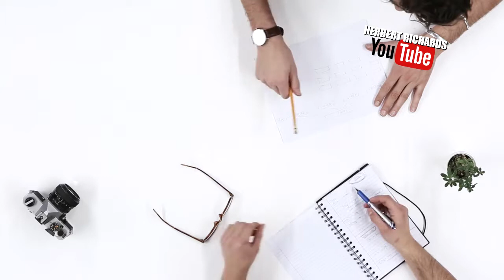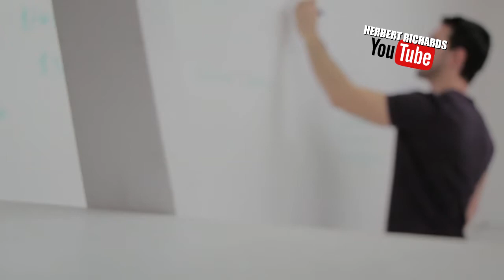ADMIRE MAS SEM INVEJAR / MOTIVAÇÃO / HERBERT RICHARDS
Muitas pessoas confundem admiração com
inveja. Admiração não significa querer o lugar do outro. Quem verdadeiramente admira outra pessoa, não quer tirar o seu lugar, mas sim, aprender com ela e tornar-se tão qualificada a ponto de conquistar o seu lugar de destaque. Quem admira sabe que para um ganhar o outro não precisa perder, pois há lugar para todo mundo.

(A nossa motivação é motivar você!)

Continue Acompanhando :

JÁ FIDELIZA NO Gostei!! (PARA NOS AJUDAR A CRESCER O CANAL).

Me Segue lá INSTAGRAM

NO CANAL HERBERT RICHARDS VOCÊ VAI ENCONTRAR

Vídeos e conteúdo que agrega valor a vida das pessoas, são vídeos motivacionais de Superação, Otimismo, Foco, Determinação, Persistência, Atitude, como vencer os Medos, Sonhos, Recomeços, Conquistas, Metas, Planos, Coragem, Empreendedorismo entre vários outros temas.

Obrigado pela presença e pela audiência.

TAGS DO CANAL:
admire se um dia um beija-flor invadir,
admirei,
admire me tfm,
admire eevee,
admire my skin,
admire sua mina,
admire omarion,
admire admire,
admire abhi,
admire alliance,
admire academy,
admire ajah,
admire audio books,
admire aya,
admire adamo,
admire arab,
admire and crush,
a secret admirer,
admire batting,
admire beauty channel,
admire beauty hair serum,
admire beauty edits,
admire beauty hair,
admire beauty hair mask,
admire beauty conditioner,
admire bts,
admire beauty video,
admire college,
admire clan,
admire cartoon,
admire cricket,
admire college cultural festival,
admire car,
admire college cultural festival 2019,
admire curve neo,
admire cricket player,
admire chingozho,
secret admirer c thomas howell,
c boogie productions admire,
admired,
admired meaning,
admired moss,
admired above,
admired tooth,
admired boi,
admired acorn,
admired from afar,
admired plague,
admired annya,
admire esports,
admire ethiopian song,
admire english medium school,
admire eden hazard,
admire it episode 1,
admire it ep 3,
admire it ep 7,
admire it ep 4,
i admire you,
i admire,
i admire your ability to die,
i admire your luck mr bond,
i admire what you do beyonce,
i admire her,
i admire you reggae,
i admire what you do,
i'll admire your expensive taste,
admire film,
admire fx,
admire fortnite,
admire film school,
admire full movie,
admire fango,
admire from afar gachaverse,
admire fertilizer,
frango adore,
admire gacha life,
admire gacha,
admire glam hard reset,
admire glam flash file,
admire gulf consultancy services,
admire god,
admire glam,
admire gana,
vegeta admire goku,
idol admire gd,
sarah g admirers,
g dragon admirer,
admire herz,
admire home run,
admire husband,
admire hindi,
admire hindi meaning,
tu amire haram,
admire unity hard reset,
admire it gacha,
admire insecticide,
admire it ep 1,
admire it gacha cookies,
admire j83,
admire jay,
to admire justin timberlake,
idol admire jungkook,
jungkook admire jin,
jungkook admire v,
jungkook admire rm,
justin admire,
admire kasenga ruregerero,
admire kasenga,
admire kasi,
admire kannada movie,
admire ki batting,
admire kels,
admire khan song,
admire kasenga videos,
admire king,
admire kayoo,
admire logan,
admire luffy,
admire lyrics,
admire london,
admire longtemps,
admire lagana,
whitebeard admire luffy,
m tarek admired,
admire nini,
admire nare,
admire nina,
admire naruto,
admire nij,
admire ne demek,
admire neo flash file,
admire nature,
admire nepali meaning,
não admire se um dia,
não admire se um dia um beija flor invadir,
não admire se um dia um beija flor cifra,
não admire se um beija flor,
não se admire o rappa,
admire beauty oiling,
admire_me official,
admire_me oficial,
admire person cue card,
admire pesticide,
admire person,
admire partynextdoor,
admire pos,
admire peñaflor,
admire pique,
admire person speaking topic,
admire parlour,
admire quotes,
admire qawwali,
bonita que admire,
admirer,
admirer song,
admirers,
admirer movie,
admirer meaning,
admirer house,
admire sachin yadav,
admirers jnec,
admirer meaning in hindi,
admirer 1d,
secret admirer r&b,
admire systemic insecticide,
admire sentence,
admire swadesh hard reset,
admire sense duo frp,
admire subliminal,
audi a3 admired s line,
admire the view satin romper,
admire the swim center slide sims,
admire the moment,
admire tv,
admire tora,
admire taderera,
admire the perfect creation of god hd,
admiral t,
je t'admire,
admire you song,
admire you mr slaughter,
admire unity flash file,
admire yourself,
admire you kaiser chiefs,